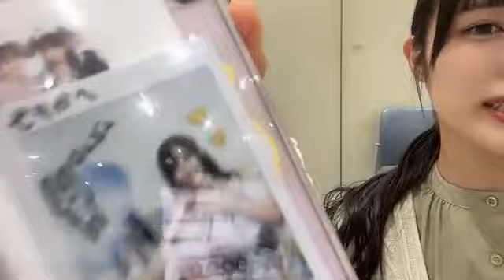2022/10/16 19:22 田中 美帆（STU48 2期生） お話会ありがとー！ゲリラ！